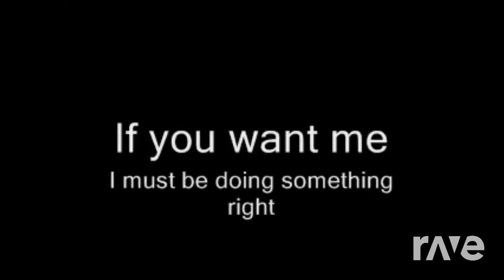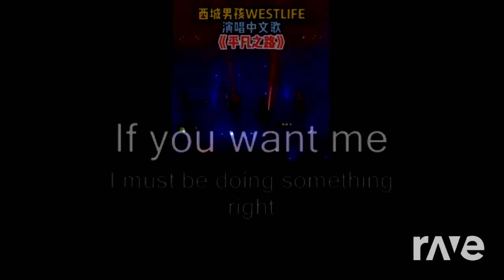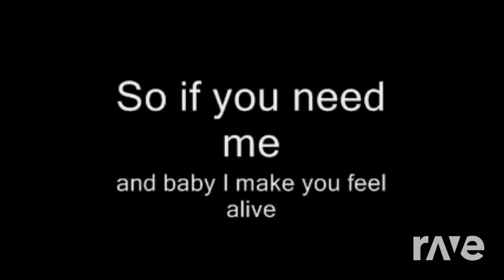Something Right l 平凡之路 l Emraan Hashmi Romantic Love Songs Mashup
English, Chinese and Hindi song mashup collection
Westlife x Various Artists - Something Right l 平凡之路 l Emraan Hashmi Romantic Love Songs Mashup